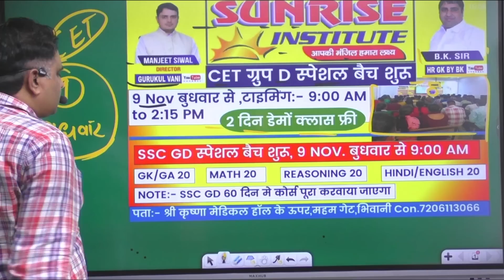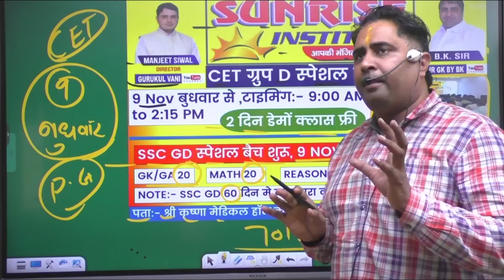हरियाणा के सभी बच्चों के लिए खुशखबरी